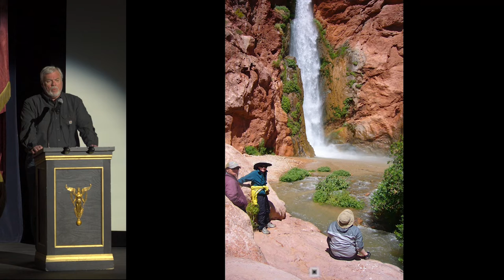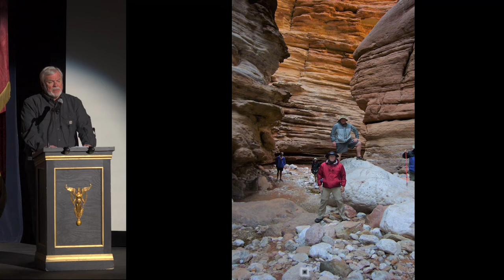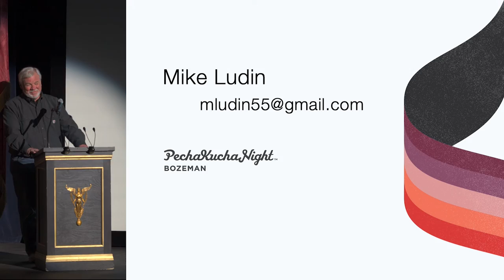Mike Ludin - Rafting through the Grand Canyon